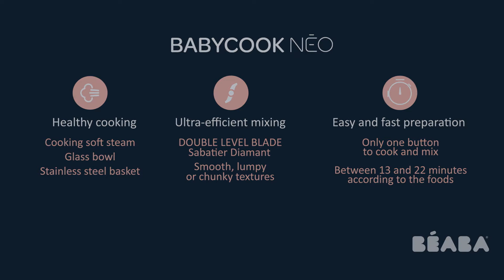BEABA - Instructions for use : Babycook® Neo, how to prepare ingredients.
User guide for the Babycook® Neo.